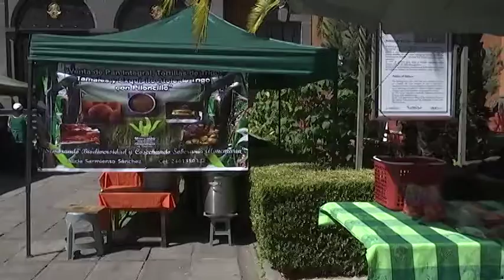Continúa con éxito el mercado alternativo en la sede de la Secretaría de Cultura